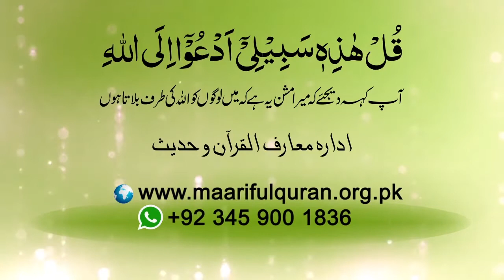Shortclip -دنیا کی حقیقت" کو کیسے یاد رکھا جائے؟"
Shortclip - Dunya ki haqeeqat ko kaisay yad rakha jeay?